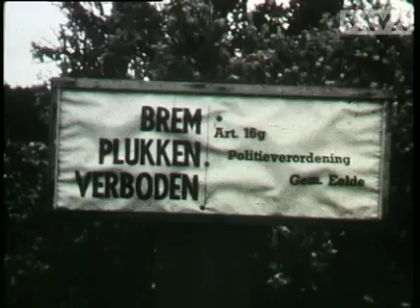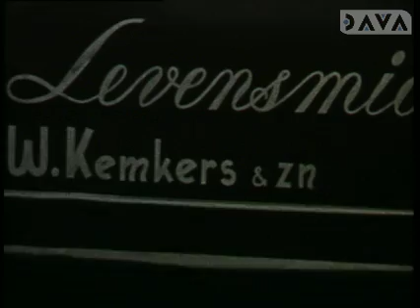Eelde, dorpsfilm 1952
Inwoners van Eelde staan voor hun huis, zijn aan het werk of komen toevallig voorbij.  Verder onder meer; het gemeentehuis, de Coöperatieve Zuivelfabriek Eelde, bejaardencentrum Ons Tehuis, de coöperatieve winkel HAKA en de Nederlands hervormde kerk.